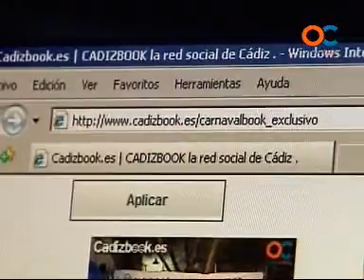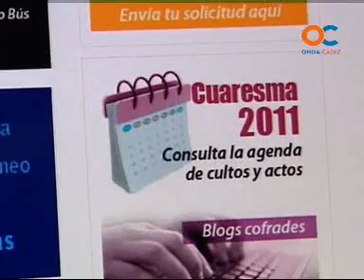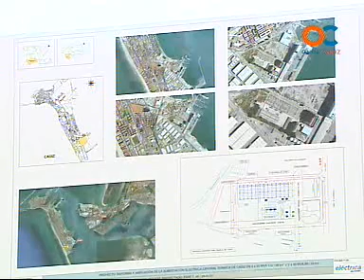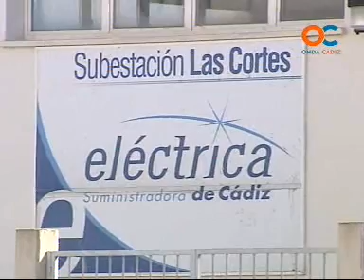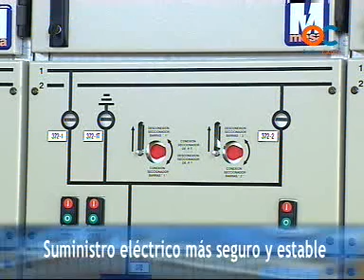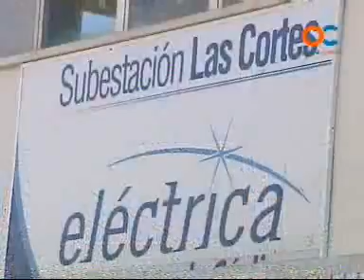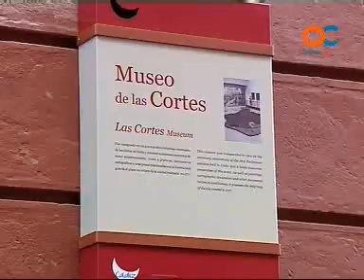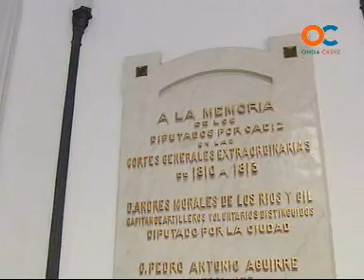TU AYUNTAMIENTO 26-03-11